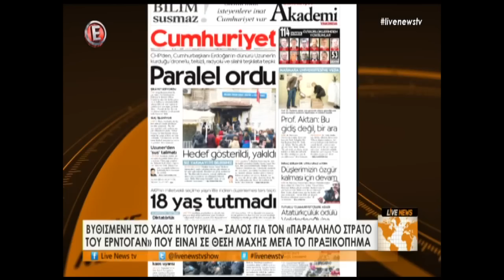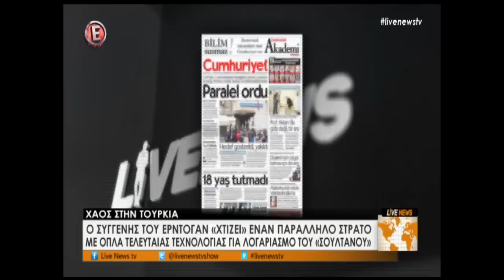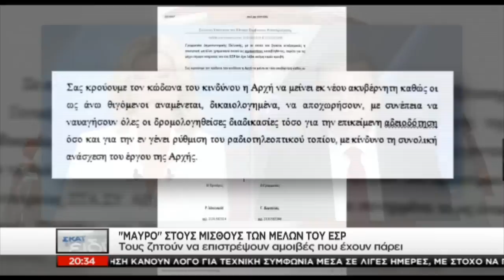Τα καλύτερα των δελτίων